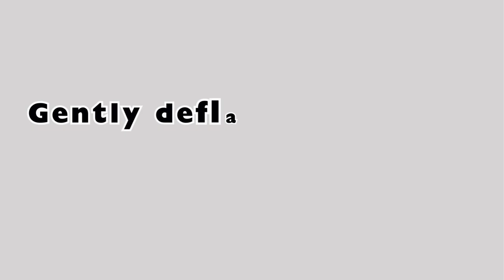Secret to Perfect Soft and Fluffy Bread Rolls | Dinner Rolls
Want to learn the secret to perfect soft and fluffy bread rolls? Watch this video for a step-by-step guide on how to make the best dinner rolls ever!